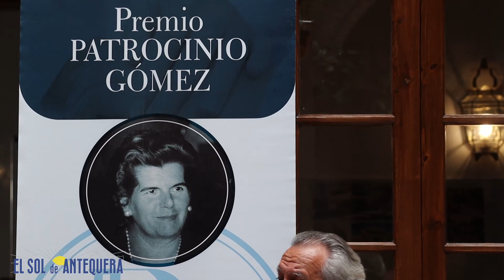🏆 VII Premios Patrocinio Gómez - Antequera 2023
El médico Emilio Emmanuel, la enfermera Concha Saavedra, el auxiliar Juan de Dios Estrada y el profesional Blas Peña, los premiados en la séptima edición de los Premios Patrocinio Gómez de los hermanos Gómez en recuerdo de su madre. Entrega realizada el jueves 27 de abril de 2023.